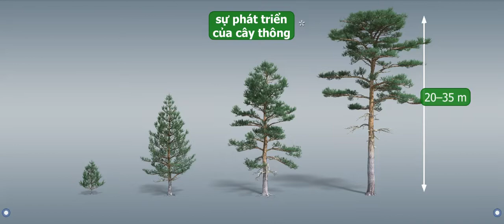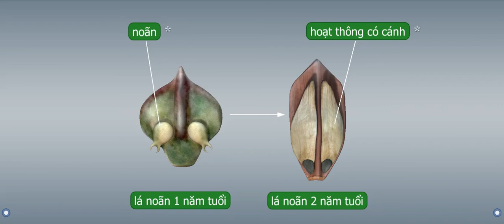3D THÔNG SCOTLAND ll Ông giáo dạy hóa